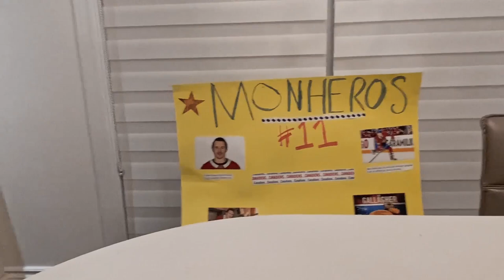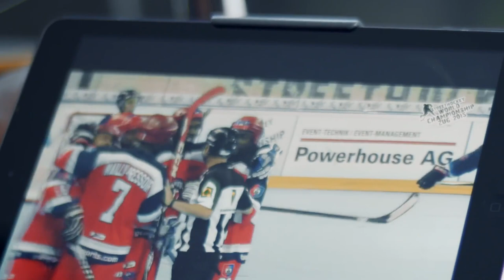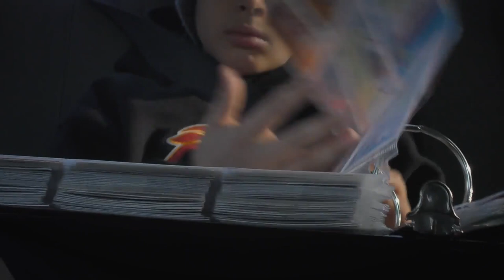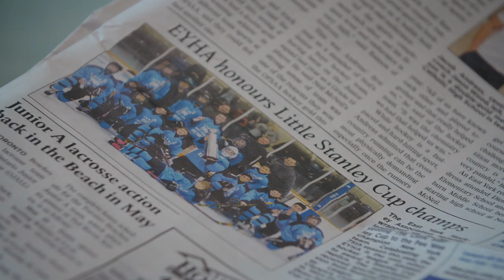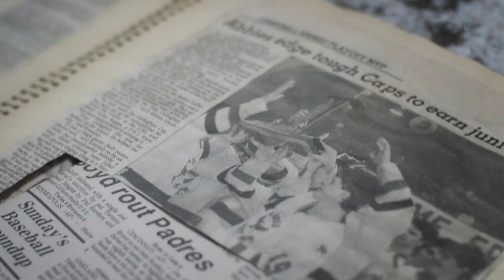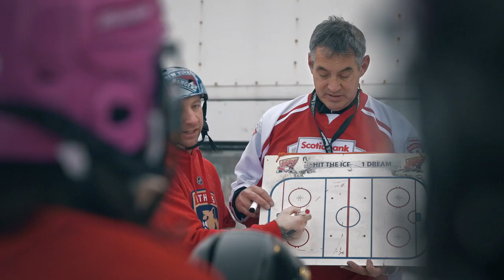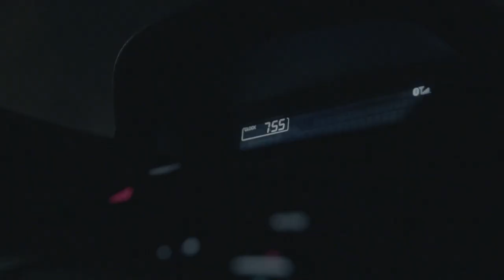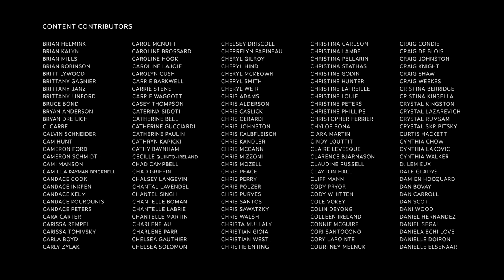Hockey 24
One nation. One game. One day.

On Sunday, November 17, 2019, Canadians from coast to coast came together for a once-in-a-lifetime event to film a day in the life of community hockey. This is that day.